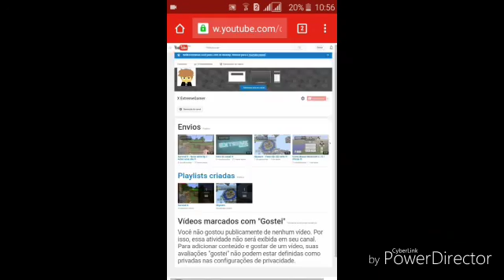Jogando slther.io no android part 2: sercando as cobrinhas